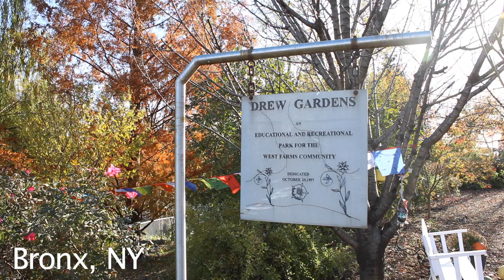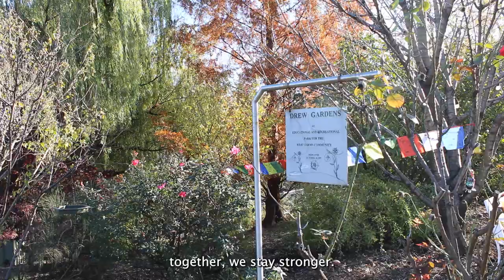A Secret Oasis: Drew Gardens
The topic of this documentary is Drew Gardens, a private garden located in the Bronx, New York, about 10 minutes away from Fordham University's Rose Hill campus. The garden is regularly taken care of by its volunteer members, supplemented by outside volunteers from local universities and community service organizations. The main contributors are Mario Figueroa, his brother Julio (not featured), and Ivette Vargas, who we were able to speak to while filming at Drew Gardens. For them, the garden is more than just a safe haven for a variety of local plants and animals. It is a place for them to garden, grow their own fruits and vegetables, meditate, read, and socialize. Sena Sari, Moira Minnich and I visited Drew Gardens multiple times to meet and talk to the members, attend the events, and film the different aspects of the gardens.

Filming was done in collaboration with Moira Minnich, Sena Sari, and Gabriella Price (myself).

Editing was done by Gabriella Price (myself.)